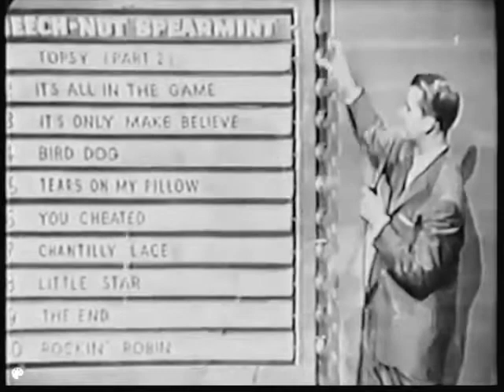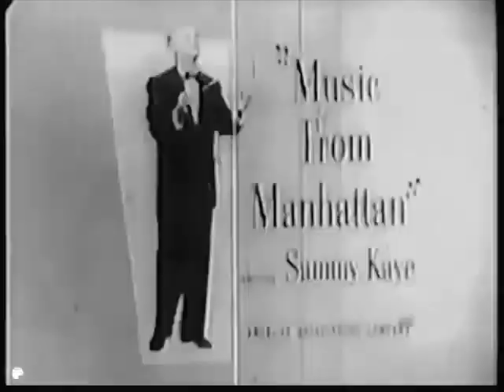Full Saturday Night Beech-Nut Show Episode Remastered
Here's another full Beech-Nut show. This episode is not that good because of all the splices and also there was one song that was only available on YouTube from a scratchy 45 RPM record (Julius LaRosa), and someone colorized it horribly, so I changed it back to Monochrome B&W, albeit the DeOldify watermark is still there. And the video is very compressed for some reason. But, other than that, it still has some good tunes, like Topsy! (Part 2). Enjoy! Used the Fake Reprocessed Stereo Effect again.